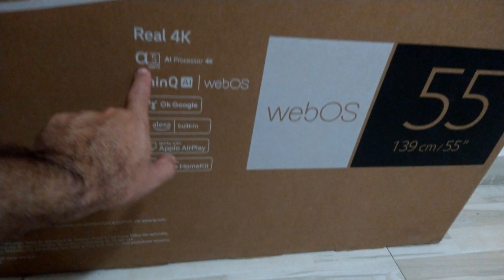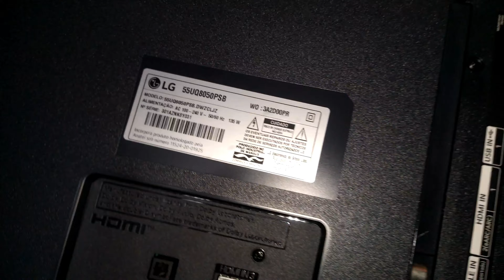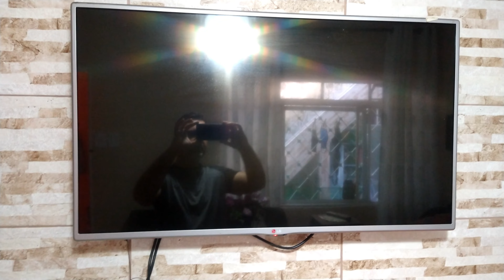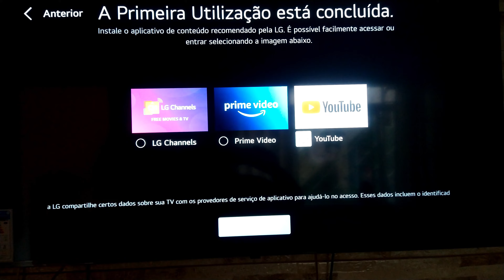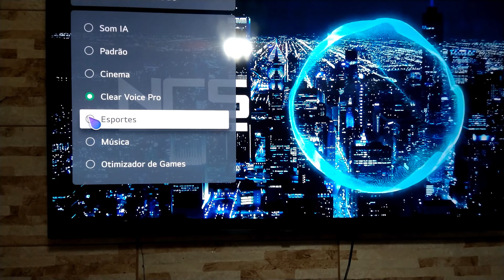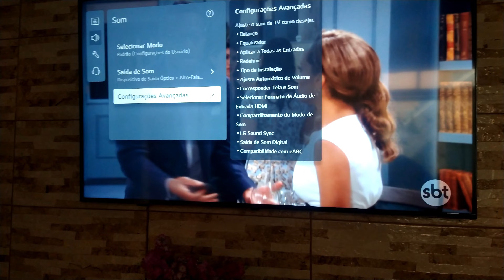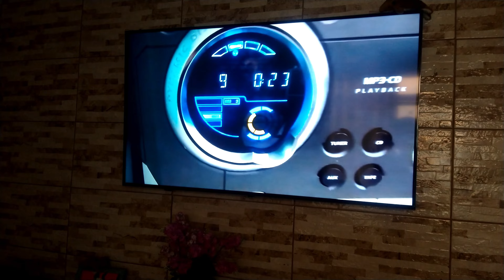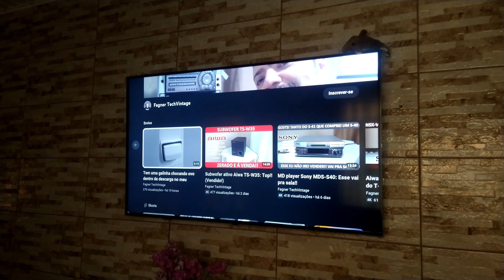Smart TV LG 55UQ80: Unboxing, review e instalação!!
Fala galera!! Nesse vídeo, vamos conhecer essa Smart TV da LG, o modelo 55UQ80, que conta com vários recursos legais, dentre eles o comando por voz através de seu moderno controle remoto Magic. Essa será a nova TV do meu pai, será que ele vai curtir?? Bora pro unboxing, instalação e configuração!! @FagnerTechVintage